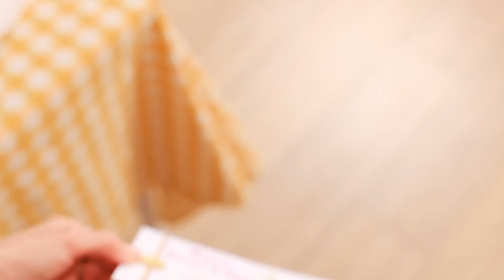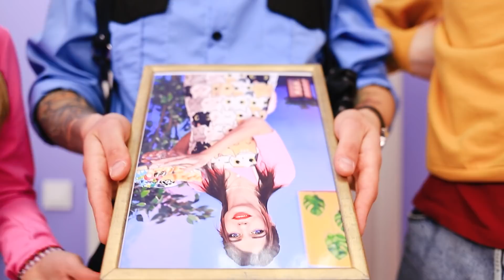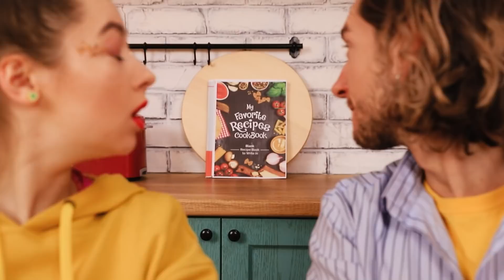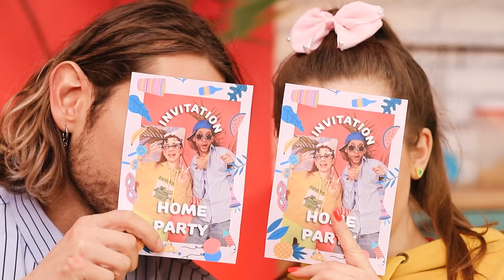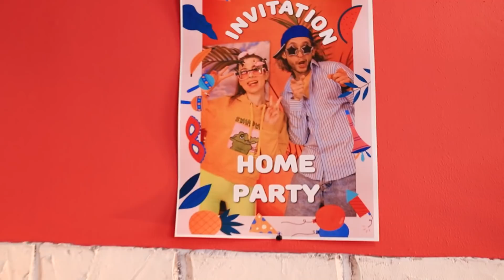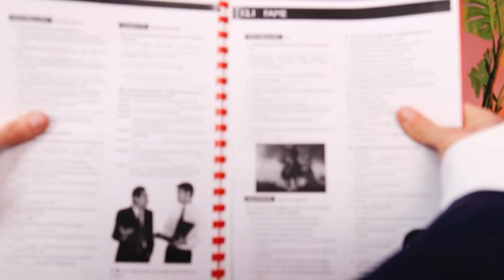My Mom Is Missing!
Even the most diligent mom can run out of patience. That's what happened to Mawi. Let's see what Mavi decided to do to teach her family to appreciate her.